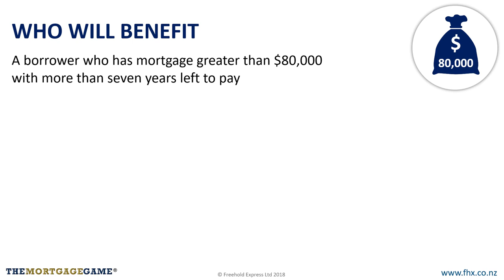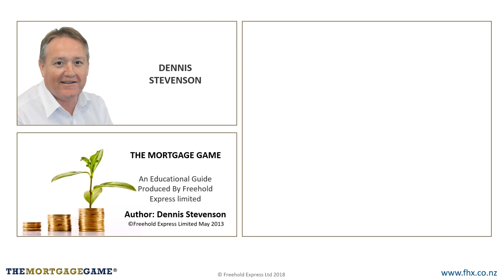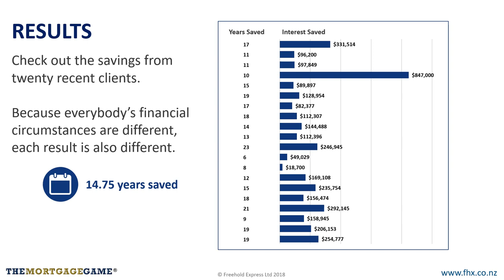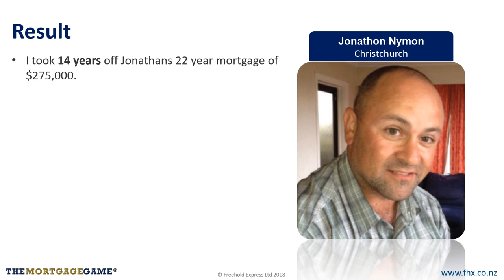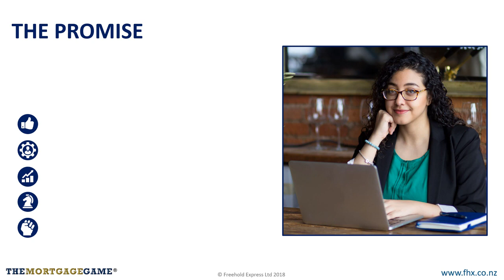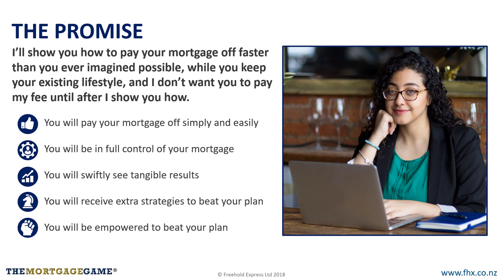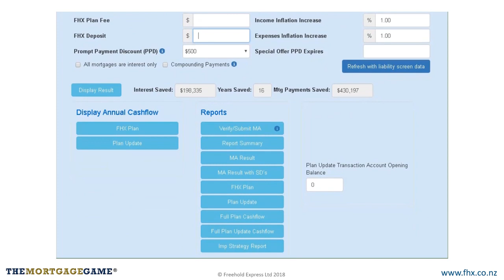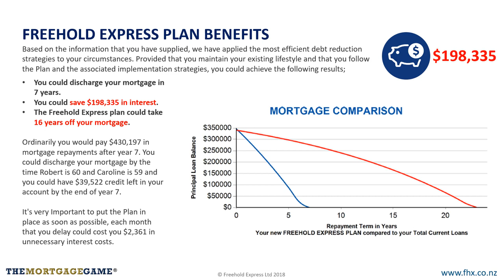Introduction to The Mortgage Game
Want to know more?